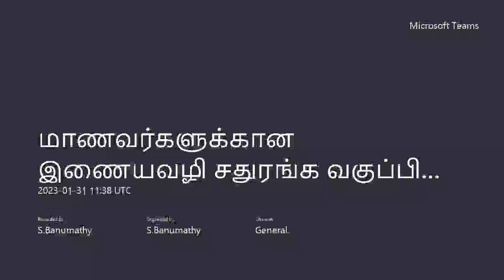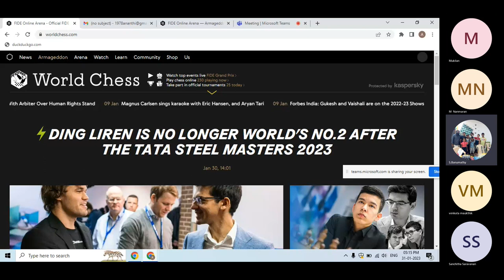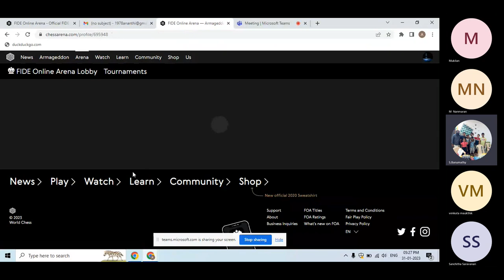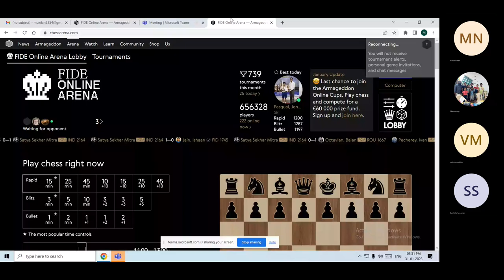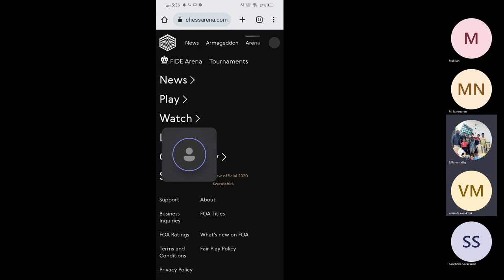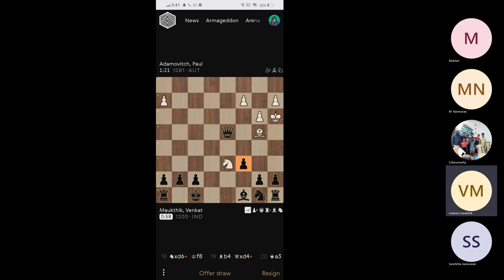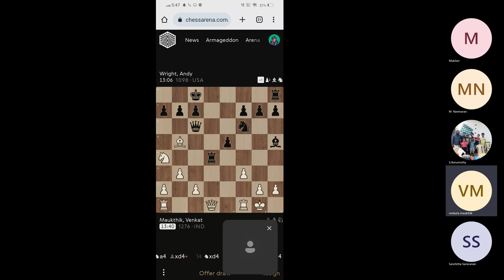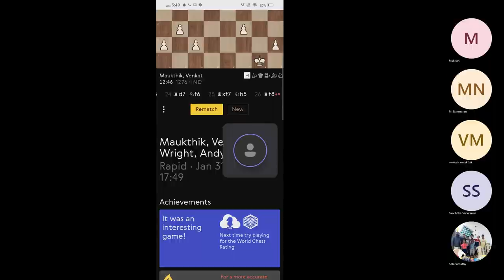நன்மாறன், முகிலன், சஞ்சு, மவ்திக், எத்ரி சர்வதேச விளையாட்டு வீரர்கள் 20230131 170802